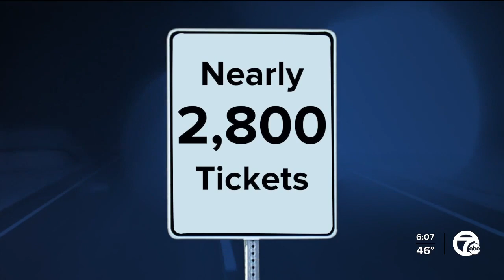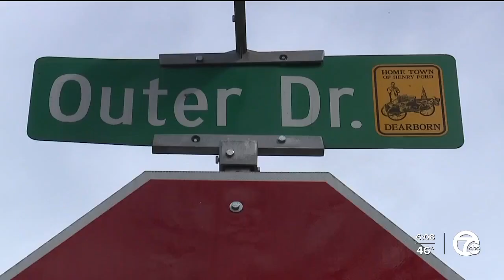Dearborn Police Department kicks off phase 2 of their road safety campaign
After a series of road fatalities last year, Dearborn’s new mayor Abdullah Hammoud and new police chief Issa Shahin have made road safety a priority ever since they took office just over two months ago.